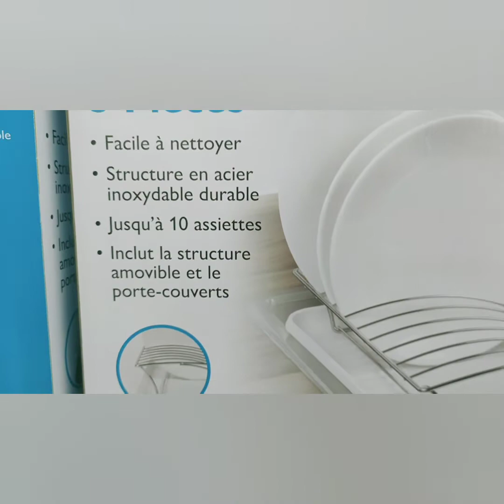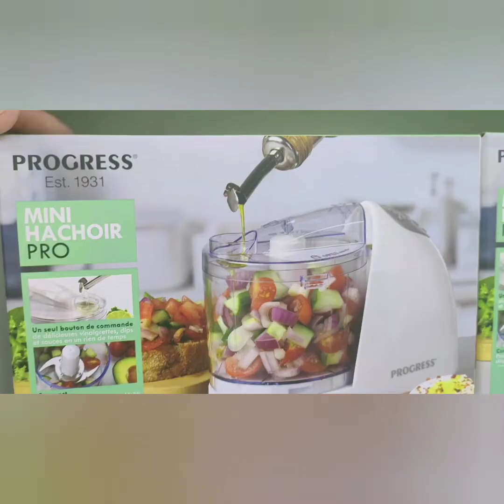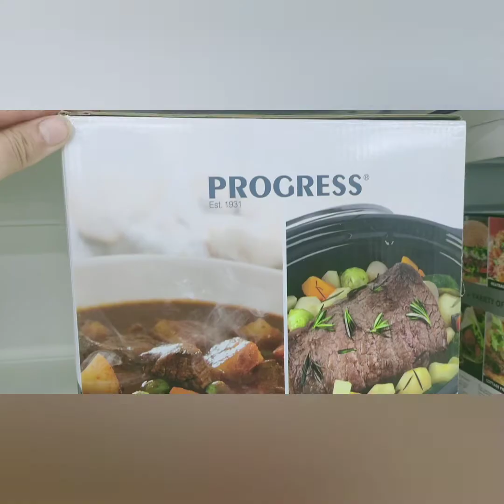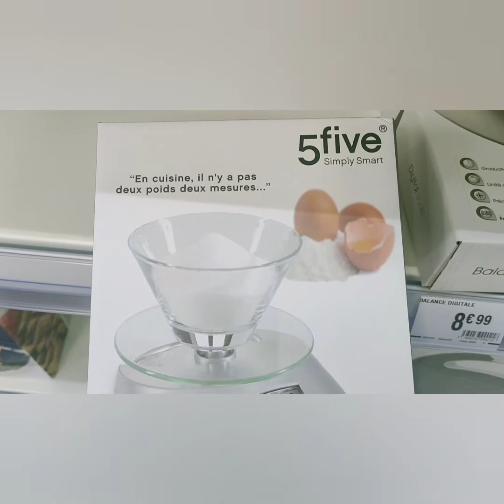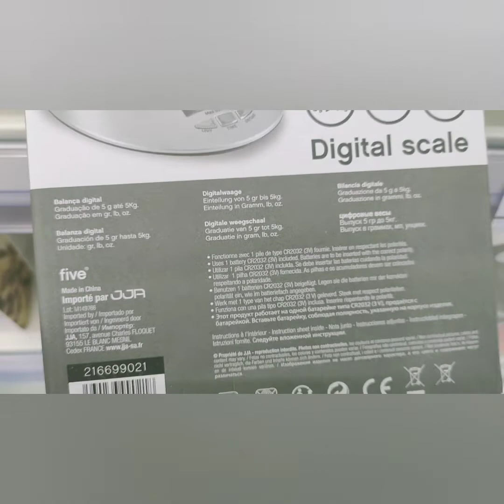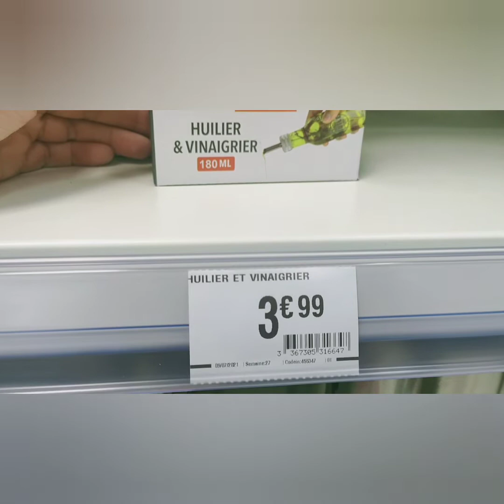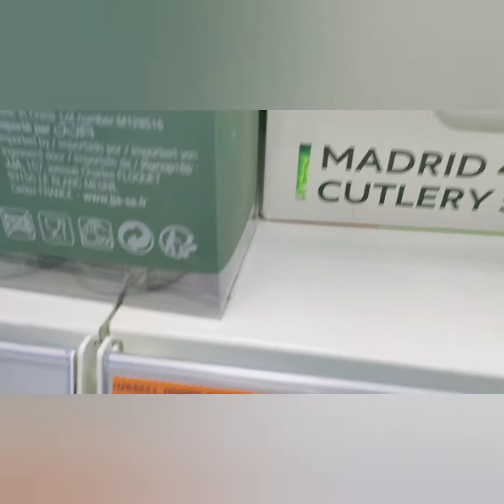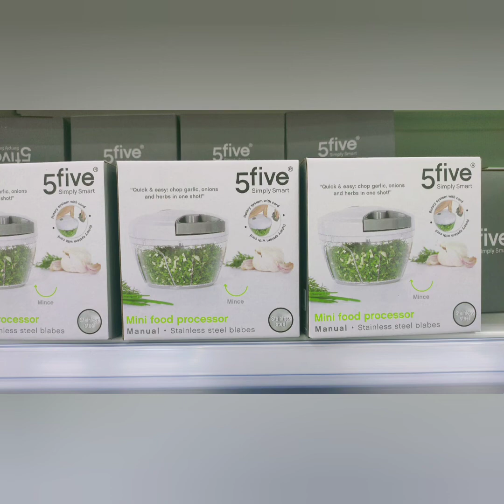تخفيضات بابو ......بدلي كلشي فكوزينتك بأقل تكلفة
une petite promenade en période des soldes à Babou...
tu peux facilement changer tout le matériel nécessaire de ta cuisine à prix réduit ☺️